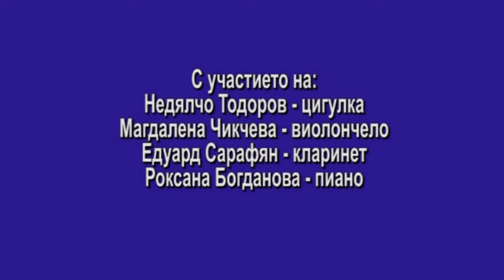Иван Спасов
Концерт с творби от Иван Спасов
"Малка пиеса във фолклорен стил" (07:20)
"Микросюита" по пиесата на Шекспир "Дванадесета нощ" (12:49)
Соната за кларинет и пиано (20:07)
"Игри" за пиано (36:21)
"Трио" за цигулка, виолончело и пиано (45:51)

Концерт 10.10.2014г. в АМТИИ - Пловдив

Димитър Наков - пиано

С участието на Недялчо Тодоров - цигулка, Магдалена Чикчева - виолончело, Едуард Сарафян - кларинет и Роксана Богданова - пиано